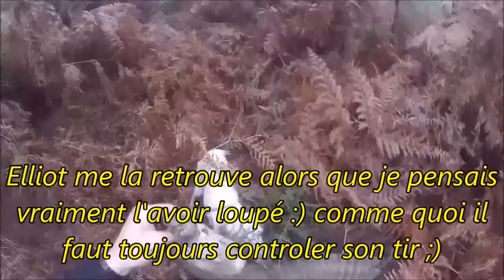chasse à la bécasse dans le médoc le 11 01 2017